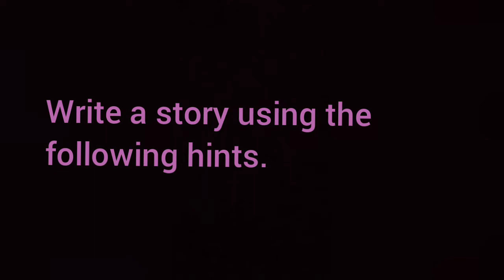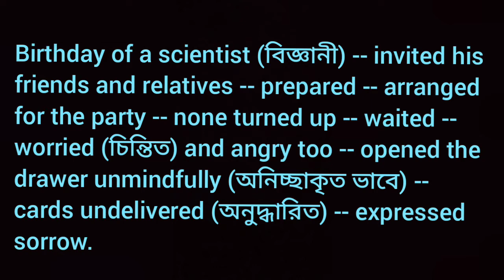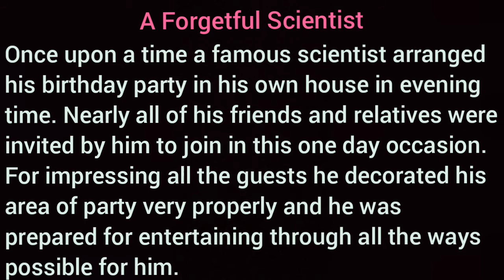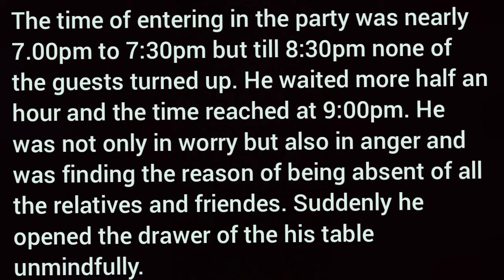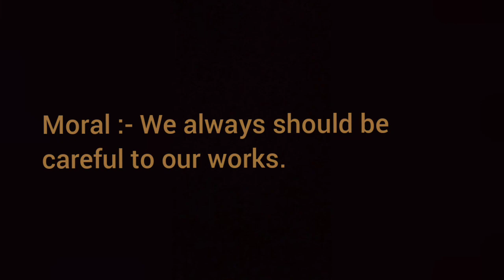A Forgetful Scientist//Writing//Story//Paragraph